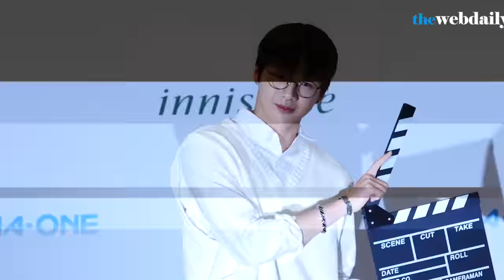[WD영상][4K] 워너원 강다니엘 포커스 ‘워너원고 in JEJU 비하인드 상영회’ 포토타임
워너원 강다니엘이 4월 28일 오후 서을 용산구 아모레퍼시픽 본사에서 열린 이니스프리 ‘워너원고 in JEJU’ 비하인드 상영회’에 참석해 포토타임을 가지고 있다.

이번 비하인드 상영회는 전국 이니스프리 온.오프라인 매장에서 이벤트에 응모한 고객 중 랜덤 당첨된 300명의 팬을 대상으로 비하인드 토크타임, 미공개 영상 상영, 선물 증정 이벤트가 진행되었다.